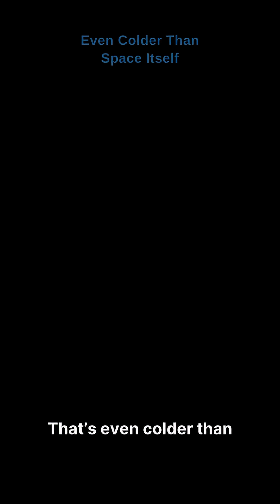The coldest place in the known Universe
The Boomerang Nebula is the coldest known place in the entire universe — even colder than the background temperature of space itself. Located about 5,000 light-years away in the constellation Centaurus, this dying star’s expanding gas has cooled to just one degree above absolute zero (−272°C). Discover how this mysterious nebula became the universe’s ultimate deep-freeze.